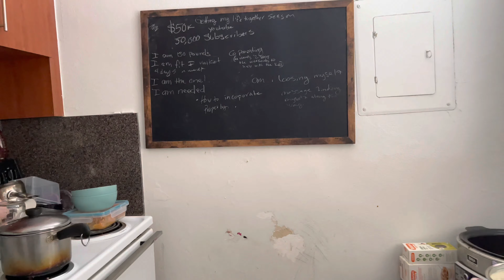Manifesting My Dream Home | I am the creator of my reality